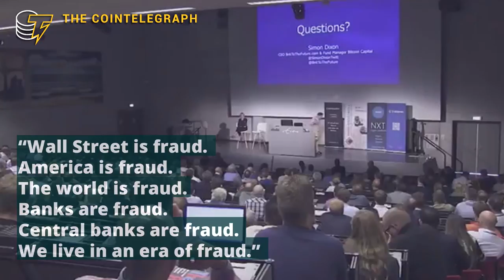Bitcoin fraud wars: Max Keiser vs Jamie Dimon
A 2015 terrorism rant against Wall Street has gone viral again after Jamie Dimon’s Bitcoin fraud accusations.